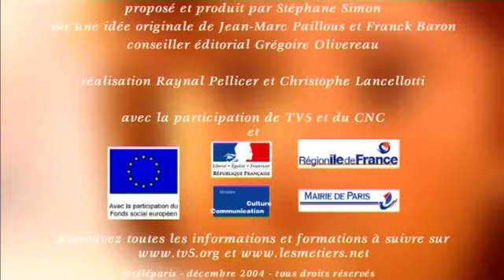Mains Et Merveilles 2 26 restaurateur de poupées